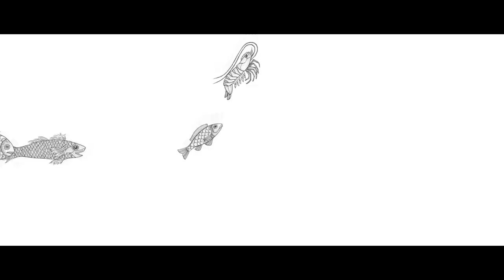SKRETTING Team building 2020 | Together We Xpand | Exotic Vietnam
453/7 Nguyen Dinh Chieu Street, Ward 5, District 3 , Ho Chi Minh City, Vietnam